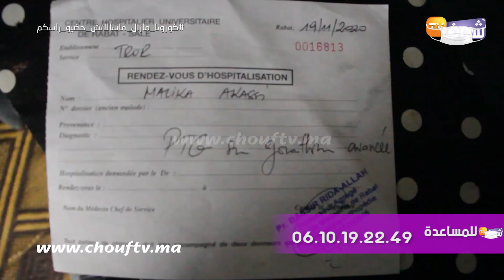وبالوالدين إحسانا..مساخيط الواليدين لايحين الأم ديالهم المسنة فكاراج:بعدما كبرتهم وولاو رجال لاحوني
عاينت شوف تيفي الحالة التي كانت عليها مسنة بعدما تخلى عن أبنائها، ما جلعها تعيش الفقر والقهر.